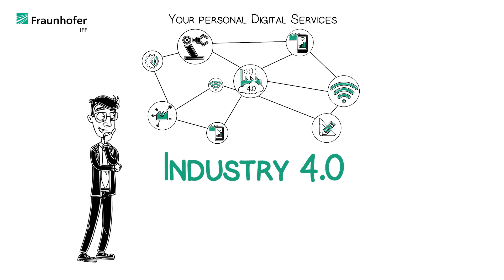Industry 4.0 CheckUp: We'll prepare you for evolution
The importance of digitization in supply chains is growing by leaps and bounds. Many companies are converting their operations or planning to do so. What are the right actions to take? Not every plan to use Industry 4.0 technologies is expedient and cost effective. The Fraunhofer IFF has developed an Industry 4.0 CheckUp, which enables companies in any industry to analyze their digitization capability systematically and plan effective actions individually.